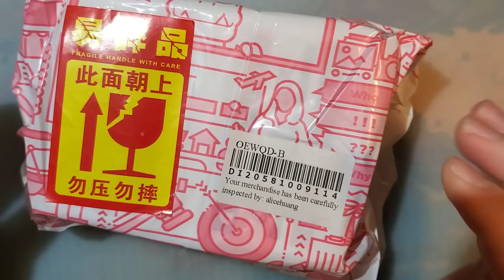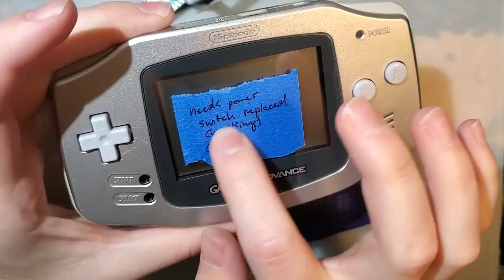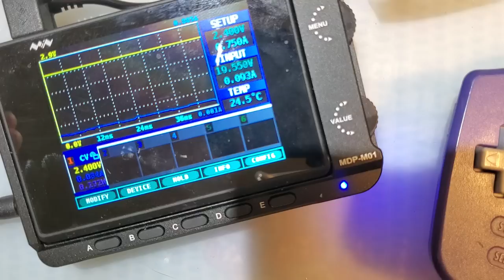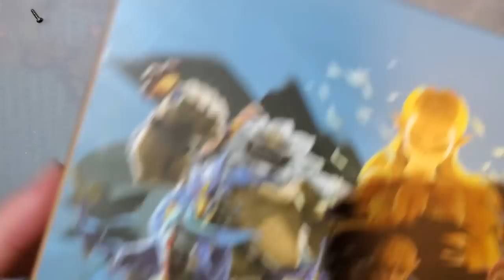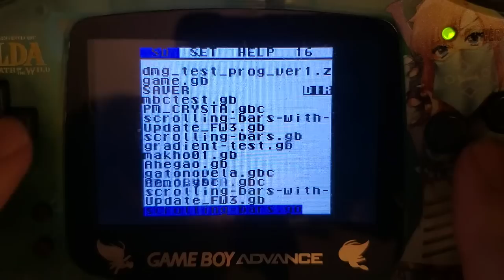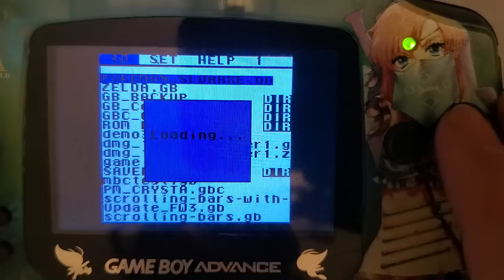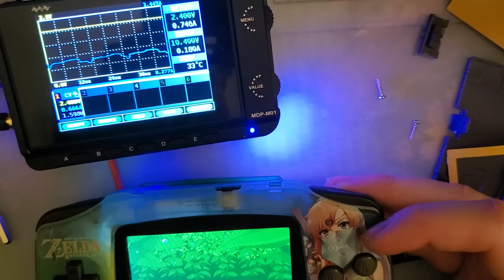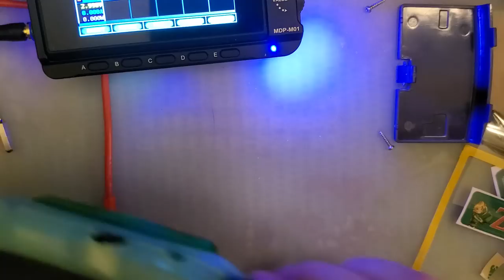C LCD - Game Boy Advance Backlight Kit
This looks to be a brand new LCD kit for the Game Boy Advance that promises a "drop in", "no cutting" and "no soldering" experience while still giving you all the amenties of the other backlight kits, including an IPS display, full size image (but not slightly over size like the other IPS kits I've shown off), color palettes, and brightness control.

While that is all true on paper, things are a bit different in reality. It is certainly not "drop in". The install is actually pretty involved, especially if you want to use the included touch sensor. The touch sensor does not work with the majority of aftermarket lenses due to the metallic foil often used on the back of those lenses but my kit did come with a lens that worked fine and OEM lenses seem to work fine as well.

The kit is certainly "no cutting" and "no soldering", however. And it does seem to work very well. The biggest issue I see with the kit is the insane power usage. If a Funnyplaying IPS kit will get 10 hours on a charge, this kit will get less than 3 hours with the same batteries.

So, my verdict? It's an alright kit. I still like the Funnyplaying IPS kit way better but this kit seems to have a niche where it might be decent. I think the only scenario where it may be the better kit is if you absolutely do not want to cut up your AGB (like if you mod a limited edition) but even then I still think the FP kit is worth it. I'm eager to see how the new Cloud Game Store 3.0" screen kit stacks up.

but they also appear to be on aliexpress. I found this one but I cannot vouch for the seller

Yes, usually this stuff is sent to me by RGRS. This is not one of those times. They were looking into stocking the kit but based on the price and performance, that's no longer happening.

mattcurrie's ROM pack of useful test ROMs (that I used in the video)

Want to just see the raw numbers for power usage and screen brightness? Check out my spreadsheet linked here (it is continuously updated and has been updated for this kit)

Confused/intimidated by the sheer number of backlight kits now? I don’t blame you. I had to create an image based guide just to keep everything straight myself. There’s a new section of the wiki that has a more subjective look at all the different kits